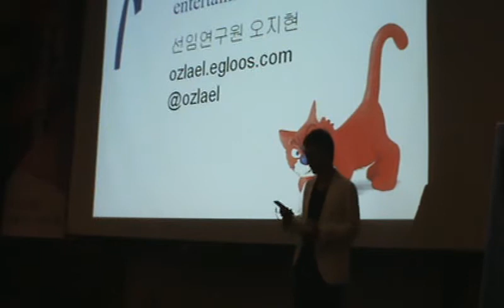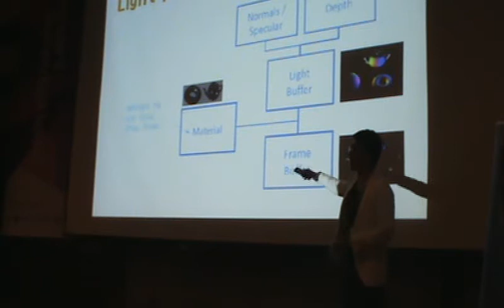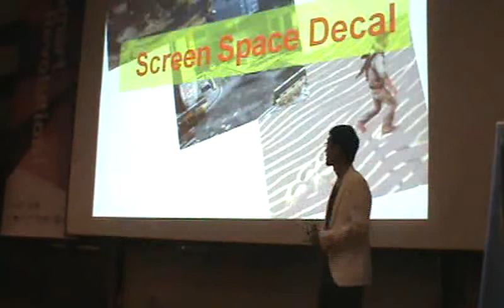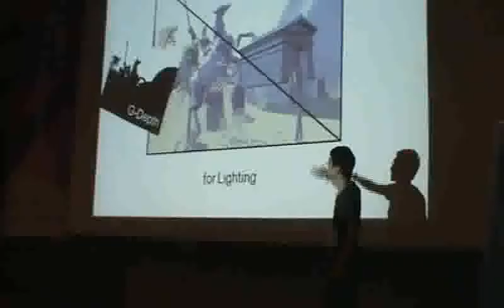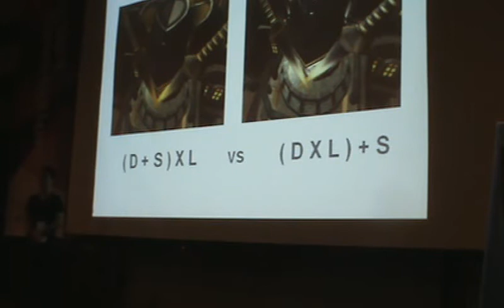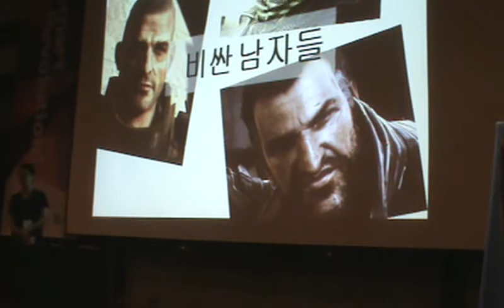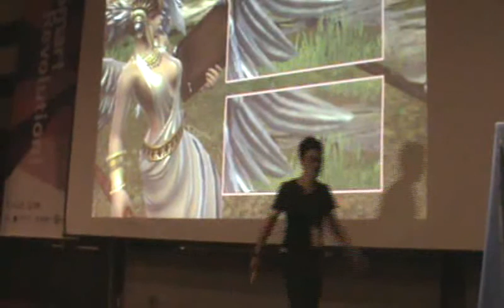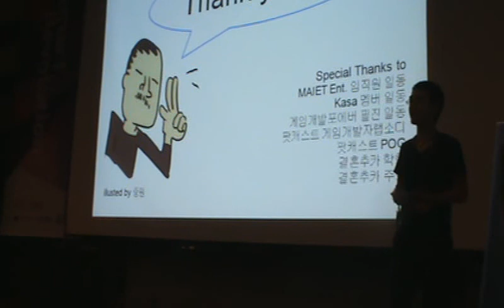디퍼드 렌더링 케이스스터디 레이더즈와 건즈2